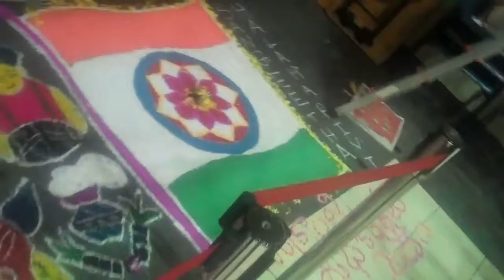Sankranthi Sambharalu 2011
Singapore Telugu Samajam  Sankranthi Sambharalu 2011